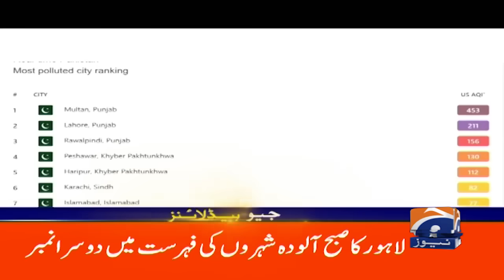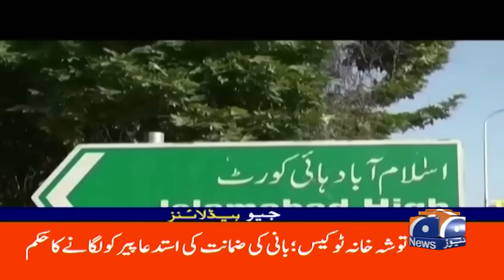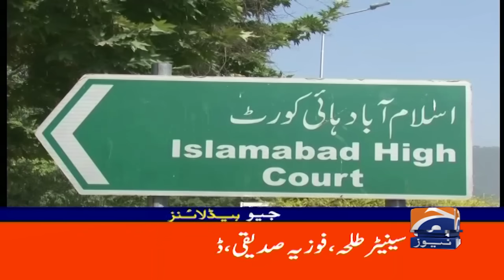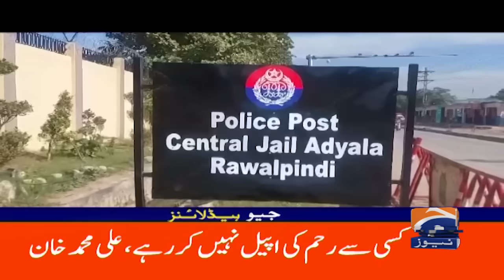Israel–Saudi Arabia relations - Saudi FM Big Statement | Geo News 10 PM Headlines (1st Nov 2024)